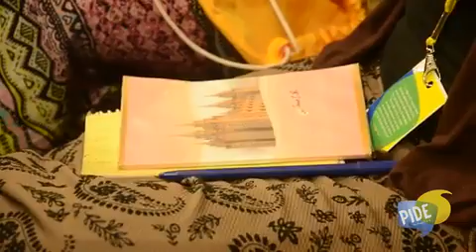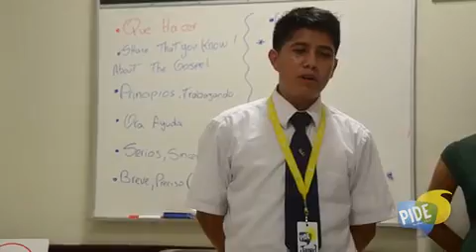FSY Perú Lima Oeste Sesión 2 - Vídeo General de la Sesión - Zapallal / Puente Piedra